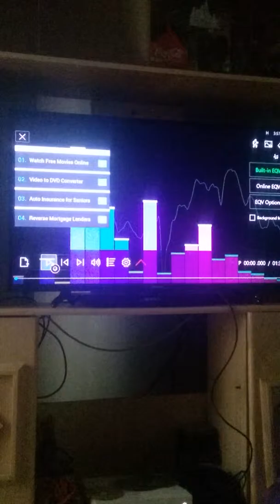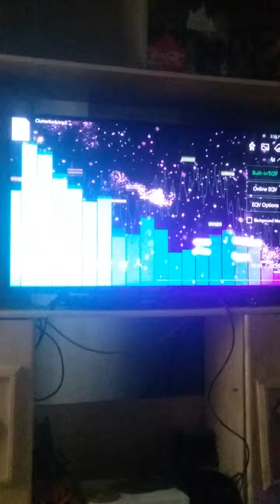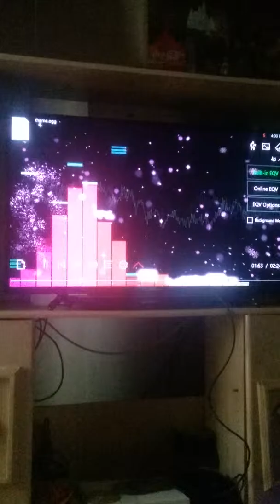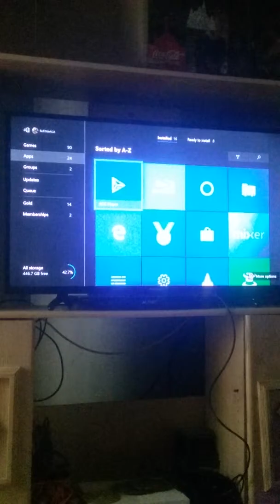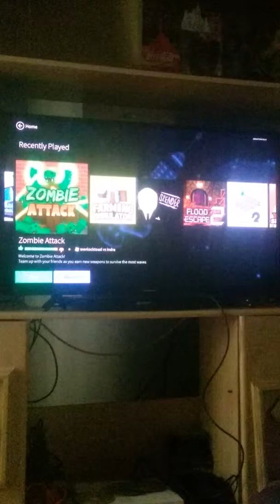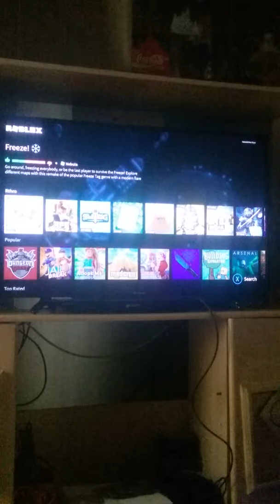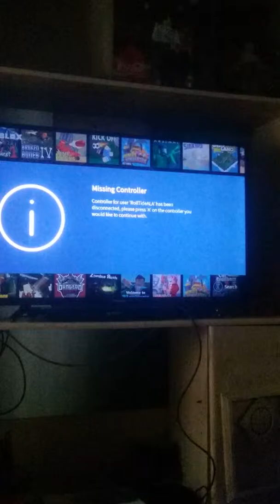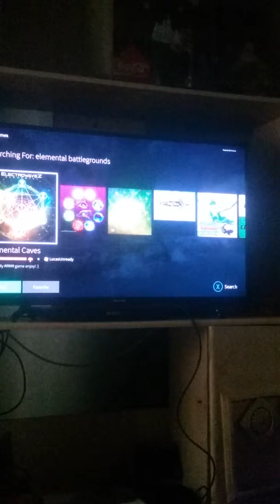Yeet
Also gameing video